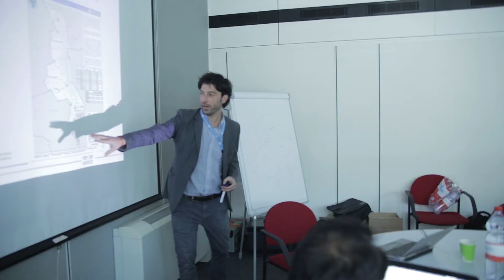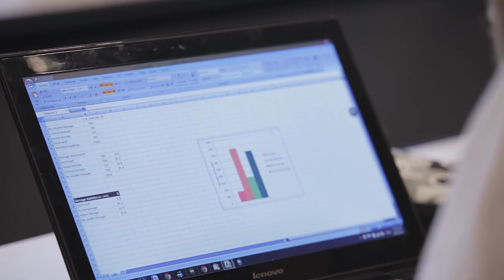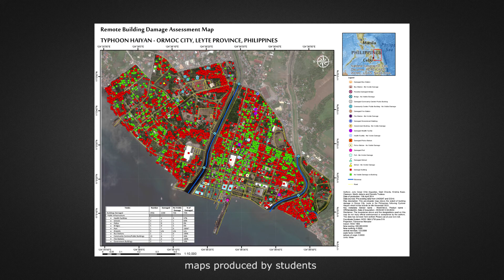UNOSAT Training Overview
A brief Summary of UNOSAT's Training services